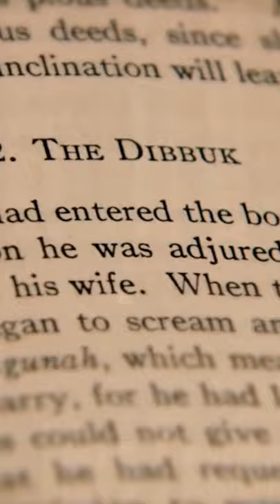Is Dibbuk Box Haunted Or Not?